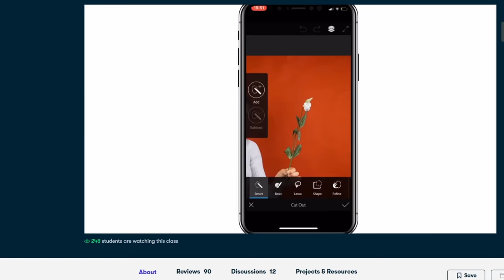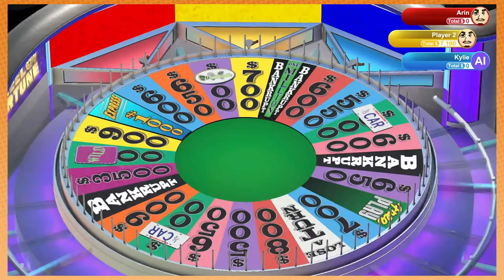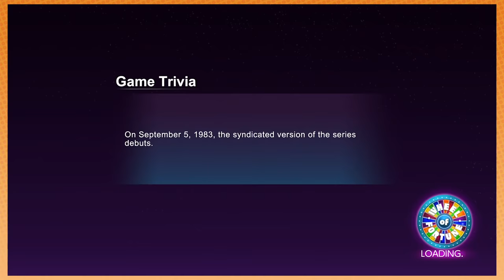Danny gets STUMPED!!! - Wheel of fortune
Vanna White is already sick of 2021!